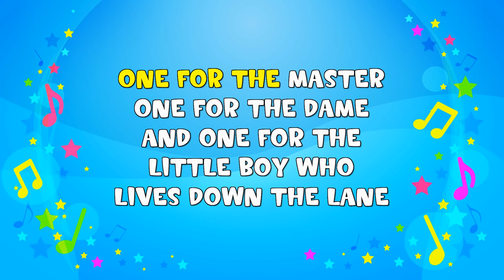Baa Baa Black Sheep | Sing A Long | Nursery Rhyme | KiddieOK